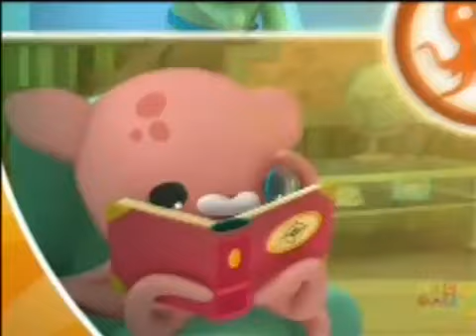Octonauts s1e13 lost seastar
The Octonauts is a British children's television series, produced by Silvergate Media for the BBC channel CBeebies. The series is animated in Ireland by Brown .

All the Octonauts episodes. Includes the 2 Christmas Special episodes.